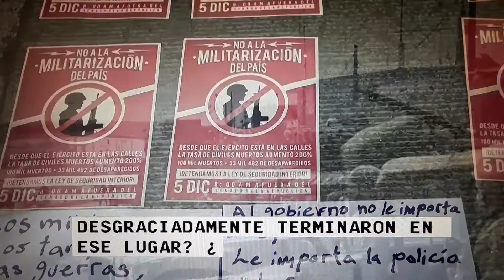El crimen organizado manda en Chiuahua, Mexico.